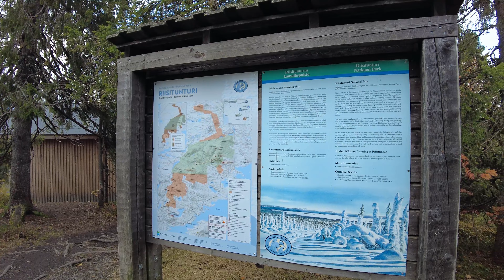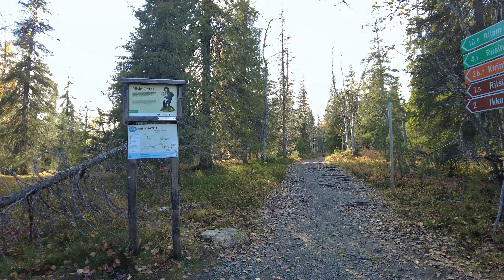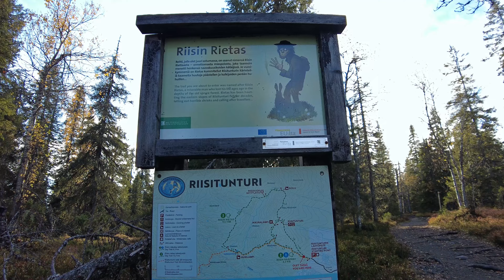Finnish Lapland Nature Walks: Autumn in Picturesque Riisitunturi National Park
Walking in the Riisitunturi National Park in Finnish Lapland. This walk covers the Riisin Rääpäsy Nature Trail starting on the top of the Riisitunturi fjeld (465m).

Riisitunturi National Park (Finnish: Riisitunturin kansallispuisto) is a national park in Posio, Lapland, Finland. It was established in 1982 and covers 77 square kilometres (30 sq mi).

✔️ Details:
Riisin Rääpäsy Nature Trail
Length 4.3 km
23 September 2022

Timestamps:
00:00 Drone intro
00:41 Summit of Riisitunturi (fjeld)
01:30 Nature Trail (descending the summit)
10:59 Ikkunalampi (pond)
12:33 Nature Trail (swamps)
13:55 Cute little pond
15:16 Natute Trail (swamps)
22:37 Forest Hut
23:49 Natute Trail (swamps)
25:59 Cute little stream
26:49 Natute Trail (swamps)
33:33 Nature Trail (forest)
40:10 Cute little stream
41:33 Nature Trail (forest)
42:33 Handsome old tree with beard moss
43:25 Nature Trail (forest)
44:48 Beautiful yellow leaves
45:08 Nature Trail (forest)
46:40 Another handsome old tree with lots of beard moss
47:13 Nature Trail (forest)